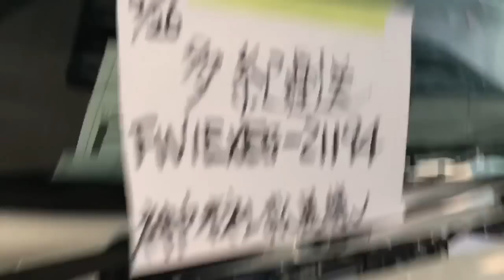えっ！ウー太ウー太の日野グランドプロフィア 旧型の新車はメッキ無し ライン無しでした🤣笑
今回は手直しに入りました工場に
見覚えの無いトラックが止まってました💁🚚✨
良く良く見ると ウチとこのトラックじゃ〜有馬温泉♨️ スイマセン🙇
ちょっとだけ撮影させてもらいました！⛑
今回からライン無しメッキ無しに
なるみたいですね！🙆
経費削減出来て イイね👍
短いですが 宜しくお願いします！